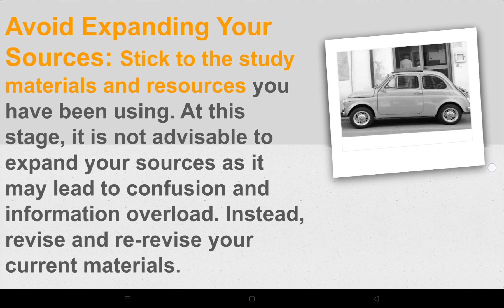TEN DAYS TO GO ..... FIVE POINTS FOR NEET PG